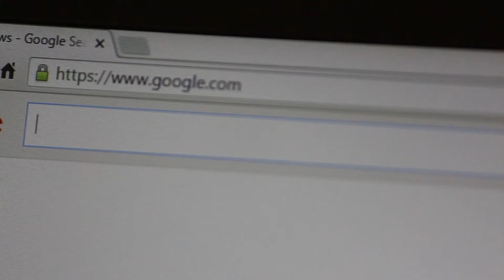What's The Verdict? - ProLifeGen News 2/16/2017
Does Live Action's Video Show Planned Parenthood Exaggerates Its Prenatal Care Services?

Congress to challenge rule protecting Planned Parenthood grants
USA TODAY – Fe 15